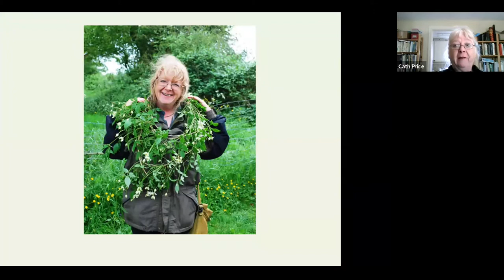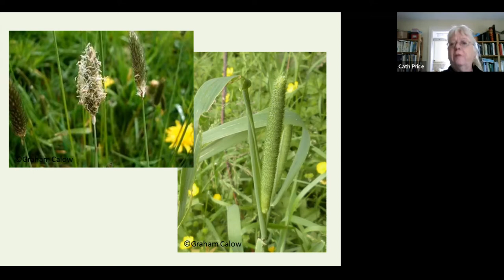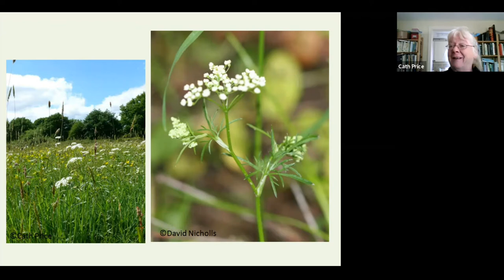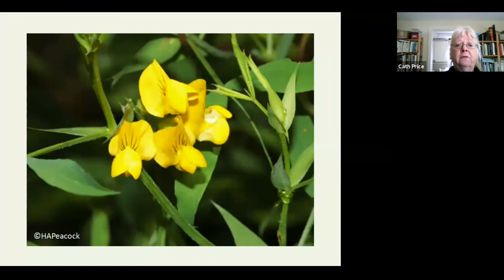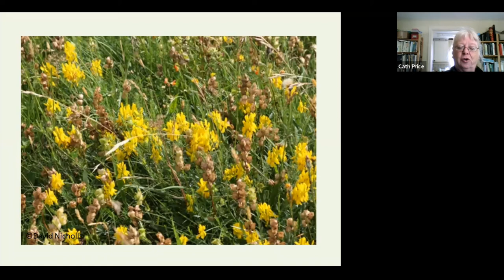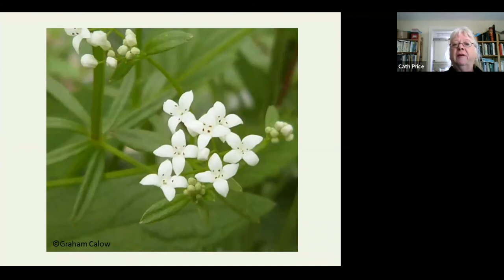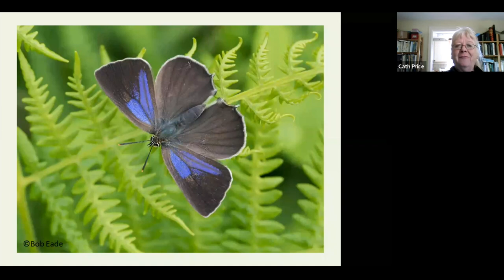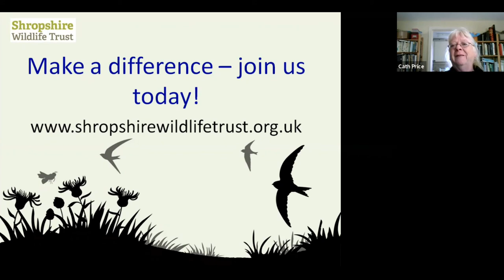Melverley Meadows: a celebration of summer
Dr Cath introduces one of her favourite nature reserves: Melverley Meadows and explains why meadows are so special.